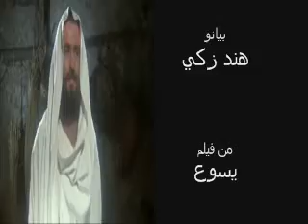Akmal Hussein - Sadaat Khalas / اكمل حسين - صدقت خلاص